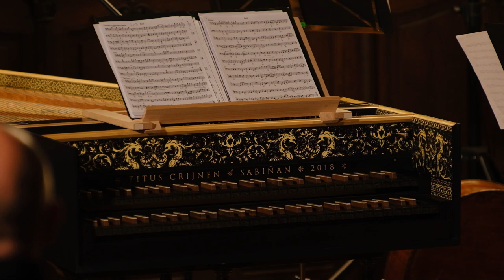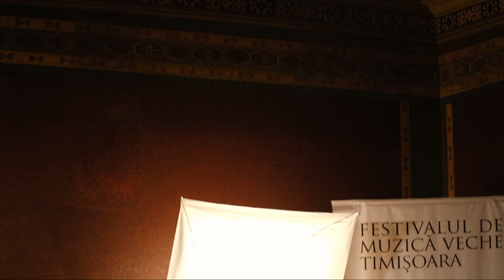Ensemble Masques - Heaven and Earth - live at Timisoara Early Music Festival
SOPHIE GENT, vioară barocă
LOUIS CREAC’H, vioară barocă
KATHLEEN KAJIOKA, violă barocă
OCTAVIE DOSTALER-LALONDE, violoncel baroc
FRANÇOIS LEYRIT, contrabas baroc
OLIVIER FORTIN, clavecin
PROGRAM:
G.P. TELEMANN (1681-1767): Ouvertura – Suita în la major TWV 55:A1: Ouverture / Branle / Gaillarde / Sarabande /Réjouissance / Passepied / Canarie
G.P. TELEMANN (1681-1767): Ouvertura –Suita „Les Nations” TWV 55:B5: Ouverture / Menuet I (alternativement) / Menuet II.
Doucement / Les Turcs / Les Suisses / Les Moscovites / Les Portugais /Les Boiteux / Les Coureurs
W.F. BACH (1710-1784): Ouvertura –Suita în sol minor (inițial atribuită lui J.S. Bach, BWV 1070): Larghetto –
Un poco allegro / Torneo / Aria / Menuetto alternativo / Capriccio
J.S. BACH (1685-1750): Ouvertura – Suita în re major BWV 1068 (prima versiune, doar pentru orchestra de coarde): Ouverture / Air / Gavotte I, II / Bourrée / Gigue